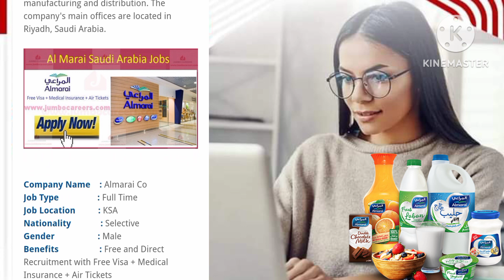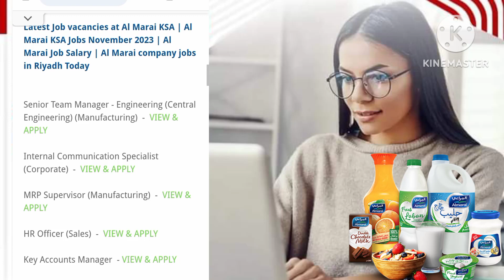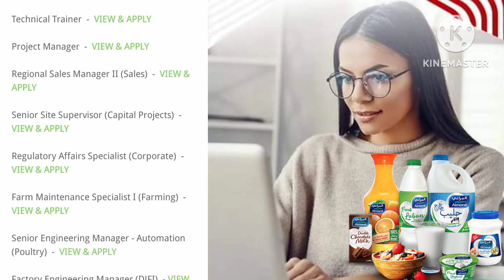Almarai Company Saudi Arabia 🇸🇦 Good Company Almarai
Discription Warn😐

❤️🙏Rohit pandit